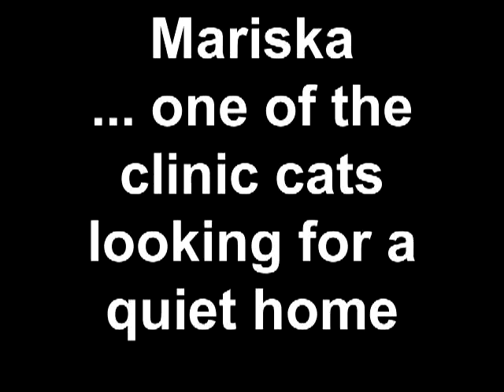Meet Mariska a Domestic Shorthair currently available for adoption at Petango.com! 2/16/2011 9:00:16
Mariska, along with 5 other cats/ kittens, was abandoned on our doorsteps with a note from her owner pleading for us to find them all good homes.  Although most of the kitties were placed quickly Mariska remains.  Mariska was not happy in our cat room.  She was frightened by all the strange noises and smells.  She was moved to the Hope Clinic where she is allowed to come and go from her cage as she pleases.  Although it took several weeks, Mariska now ventures out of her cage to explore her new environment.  She can often be found sleeping on top of her cage or spying on the new arrivals.  Mariska would be an excellent addition to a quiet home that will shower her with attention.  She would probably prefer a home where she was the only cat.  Mariska will need a patient family that will allow her time to adjust to a new home because once she is comfortable her true personality shines.  Mariska loves to be pet and enjoys the company of her people.